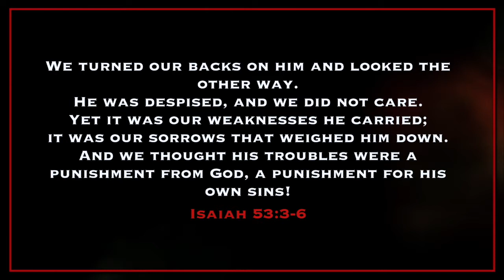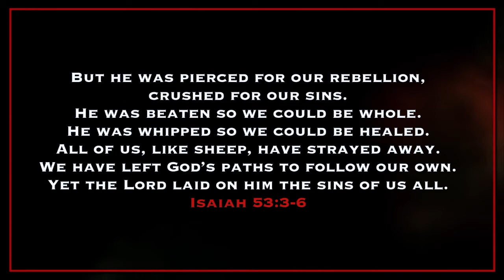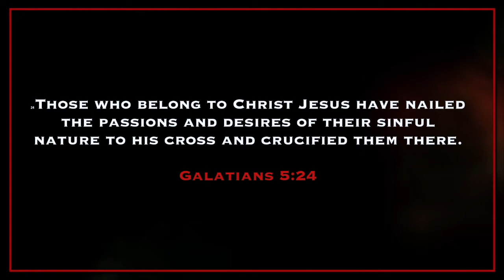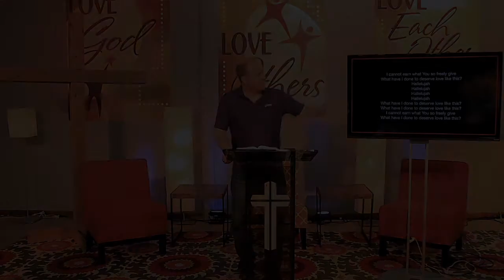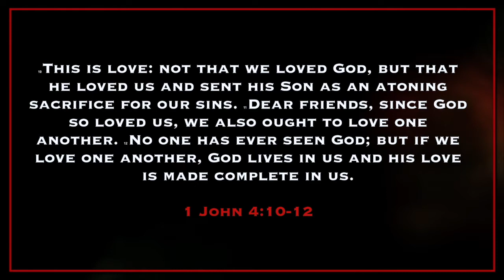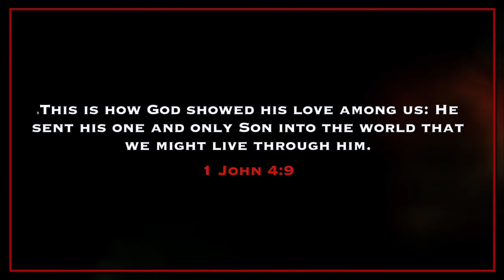It is Finished - May 3rd, 2020 - Josh's Sermon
“It is Finished” was the greatest statement ever made in human history.  Jesus proclaimed these words right before He died.  He was letting us know that everything that needed to be accomplished was completed.

Have you ever wondered what the greatest statement of all time is? Pastor Josh will argue during this sermon that the greatest statement of all time was uttered at Jesus’ last moments here on Earth. The implications of that statement are huge. Watch and listen as Pastor Josh reminds us of Jesus’ greatest act of love and how it has the power to change us.